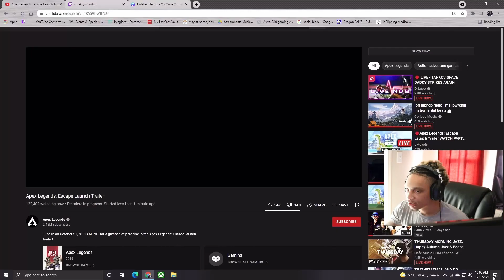Apex Legends Escape Trailer All Ash abilities + New Map and more Reaction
Yo I can't Lie this might be the best season so far by apex. We get a new map gun and legend all in one. And they even made some changes to the game that we have never seen before I can't wait for season 11.